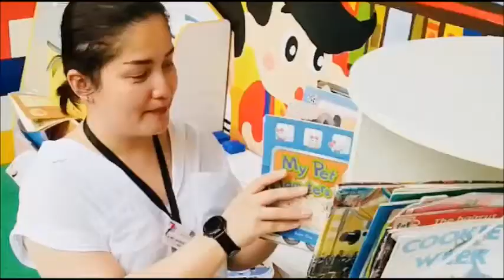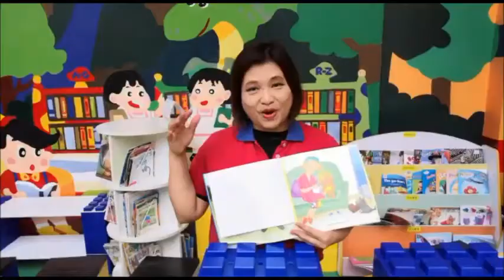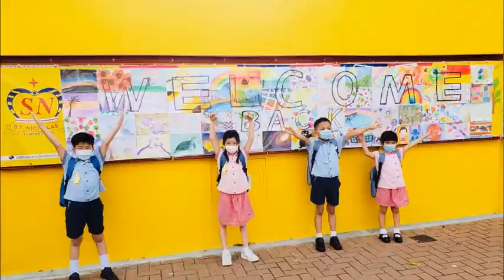Welcome Back U3 Students!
Welcome Back U3 Students! We can't wait to see all their happy faces! St. Nicholas' will be filled with children's joy and laughter again. This is what a kindergarten should really feel like. Together, we will create more memories before graduation. See you all on 15 June!